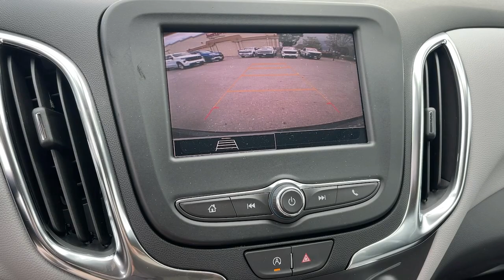2024 Chevrolet Equinox Ontario, Los Angeles, Fontana, Glendora, Chino, CA 41279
Mosaic Black Metallic New 2024 Chevrolet Equinox LS

Are you shopping for a new Chevrolet? We think youll find the vehicle you want at Mountain View Chevrolet. We have an extensive inventory of New Chevrolet models to choose from. Here at Mountain View Chevrolet our goal is to provide you with a stress free car buying experience. Factory MSRP: $28595 Price does not include tax title license or document fees. Price includes: $1000 - Chevrolet Loyalty Purchase Private Offer Program. Exp. 04/30/2024 $1000 - GM Bonus Cash. Exp. 04/30/2024 $500 - Chevrolet Consumer Cash Program. Exp. 04/30/2024